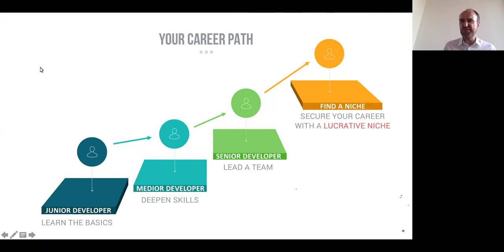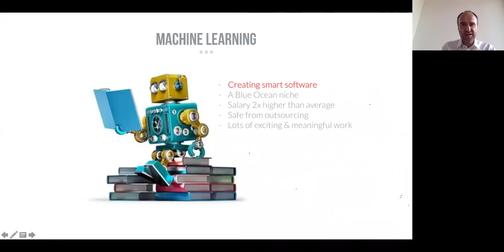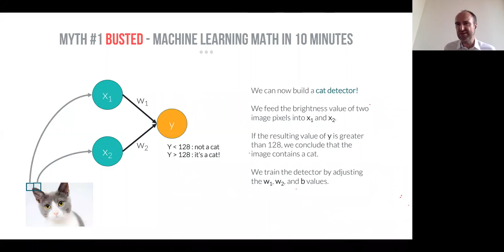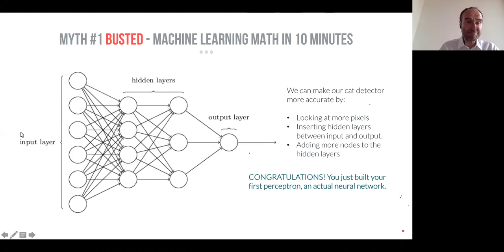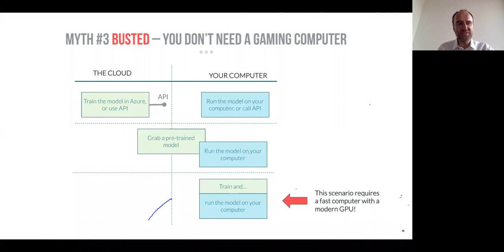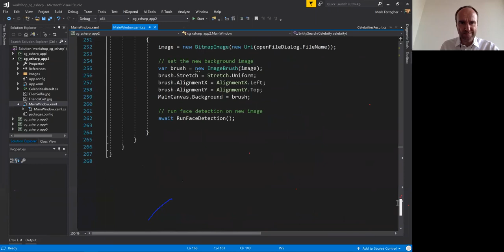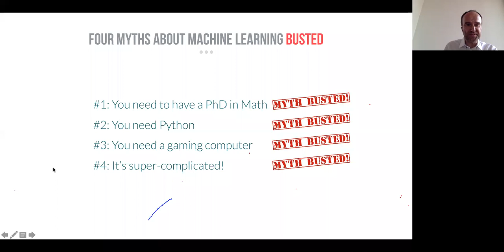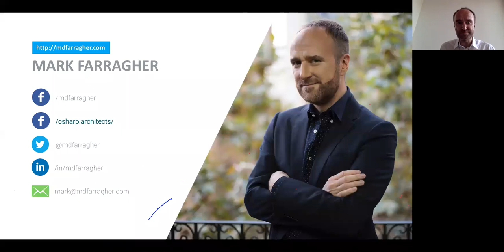The Machine Learning Advantage Webinar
This is the Machine Learning Advantage Webinar I hosted in 2018.